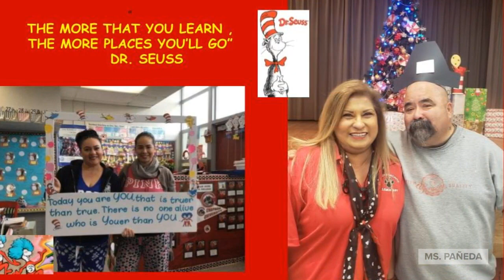PTO Teacher Appreciation Video